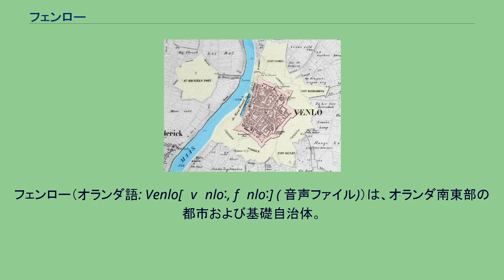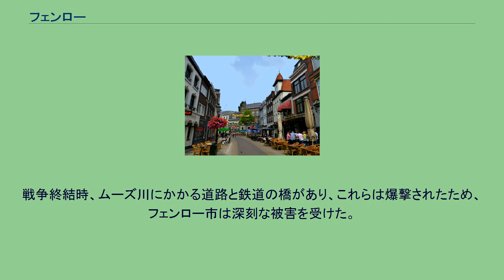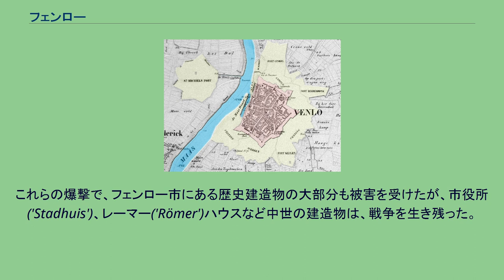フェンロー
オランダ・リンブルフ州の基礎自治体
フェンロー（オランダ語: Venlo[ˈvɛnloː, fɛnloː] ( 音声ファイル)）は、オランダ南東部の都市および基礎自治体。
マーストリヒトを州都とするリンブルフ州にある。
2003年1月1日、同じく基礎自治体のテーヘレン（en）、ベルフェルト（en）が編入された。
テーヘレンは、数世紀前はユーリヒ＝ベルク公国にあり、フェンローは過去ゲルデルン公国（en）内にあった。
1850年の周辺の地図 フェンローの歴史は、ローマ時代にさかのぼる。
マース川上にあり、重要な交易地 (Trading post) としての地位を発展させ、ハンザ同盟のメンバーだった。
1343年には、ネーデルラントの都市の権利 (city rights) を受けた。
ブレリックも、ローマ時代に川の向こう側に作られ、ブラリアクム(Blariacum)と言う名前で知られていた。
戦略的重要性から、フェンロー市は何度も攻撃にさらされた。
1702年のスペイン継承戦争で起こったメンノ・フォン・クーホルンによる攻撃がもっとも知られている。
結果として、フェンローは、ネーデルラント連邦共和国の連邦直轄地 (Generality Lands) となり、後にオランダ王国の一部となる。
1939年11月9日、2人のイギリス情報機関員が、ドイツ親衛隊保安部によって拉致された。
後に知られるフェンロー事件 (Venlo Incident) である。
事件は、ナチスによって、ビュルガーブロイケラー (Bürgerbräukeller) でヒトラー暗殺に失敗したゲオルク・エルザーとイギリスを繋げるものとして、1940年5月10日に行った中立国のオランダ侵略を正当化するために利用された。
戦争終結時、ムーズ川にかかる道路と鉄道の橋があり、これらは爆撃されたため、フェンロー市は深刻な被害を受けた。
連合国側は、橋を壊すまで13回の爆撃を試み、300人がこのために死亡した。
これらの爆撃で、フェンロー市にある歴史建造物の大部分も被害を受けたが、市役所('Stadhuis')、レーマー('Römer')ハウスなど中世の建造物は、戦争を生き残った。
2003年、フェンローは「ヨーロッパで最も緑の豊富な街」("Greenest city of Europe")として、表彰された。
2012年のフロリアード (Floriade) 開催地となっている。
1903年設立のサッカークラブ、VVVフェンローは現在エール・ディヴィジに所属している。
デ・クール (De Koel) をホームスタジアムとして使用している。